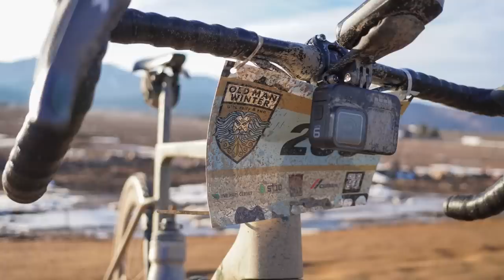Old Man Winter Rally test: Ventum GS1 and other gravel gear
Old Man Winter Rally is an early February event in Lyons, Colorado that includes an often-snowpacked trail climb that tops out at 7,500 feet.

I tested Ventum's redesigned GS1 gravel race bike in the 100K event, and caught up with a number of the front finishers at the party in the park afterwards.

0:00 pre-race intro
1:24 race overview
2:58 tire selection and considerations
3:52 Rowena trail section
4:31 clothing selection and considerations
5:56 time out! (timed segments)
7:38 100k + 50k
8:48 Stages
9:51 rider comments
11:23 bike opinions
12:31 flip chip
13:36 what I'd change

Check out results, photos and information on the race at OldManWinterRally.com.